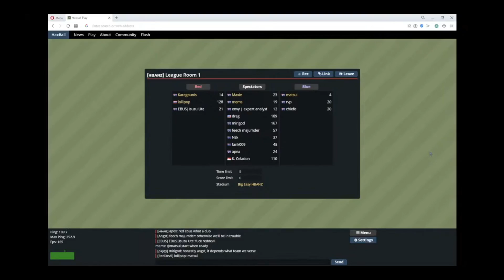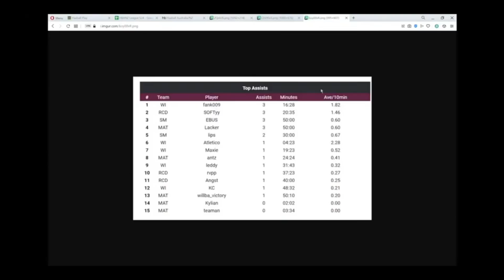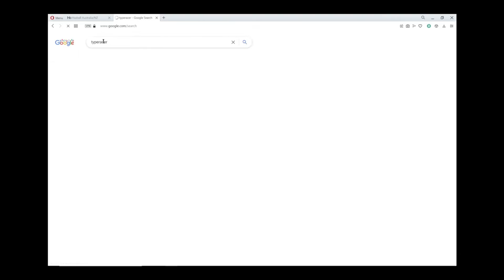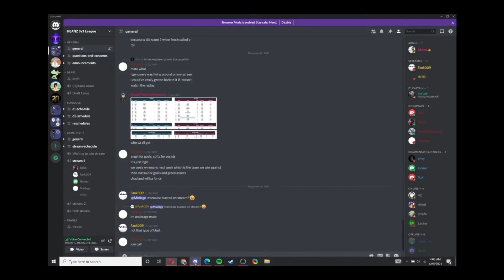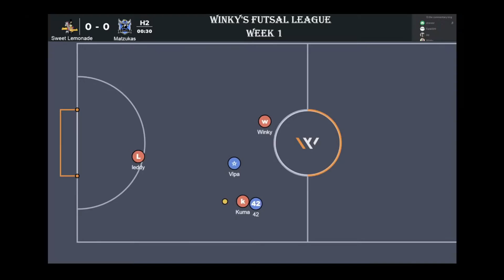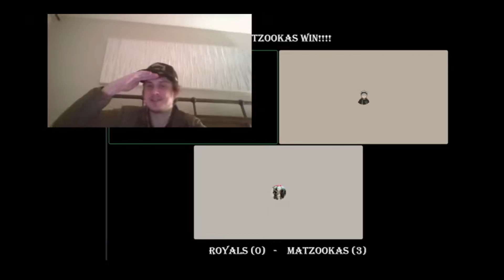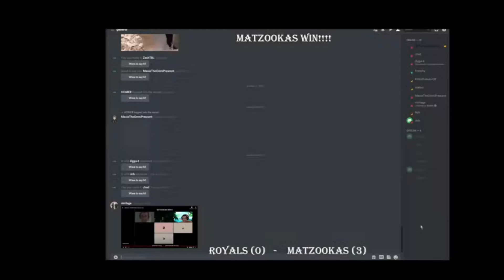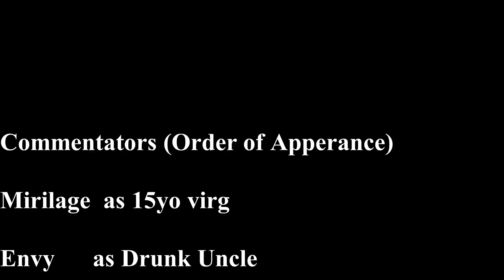Dragsayo Show Season 1 Finale (The end?)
Thank you: 0:00

1st Stream ever/URL Scoreboard: 0:30

Zingerbox: 1:10

Team Names???: 1:35

Chess in middle of a game: 2:08

NZK pronunciation: 2:30

Dinner Bell: 2:38

TypeRacist: 3:10

FANK GET LOUDER: 4:10

Futsal: 4:42 (Ear R**e)

D2 Grand Finals (Ear Assault): 5:24

D1 Grand Finals (Royals Rekt): 5:54

Matzookas on Camera post game: 6:48

THE SAUCE: 9:58